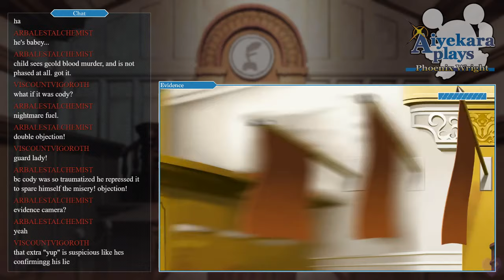Who killed Jack Hammer? (Part 5) - Phoenix Wright (PC)